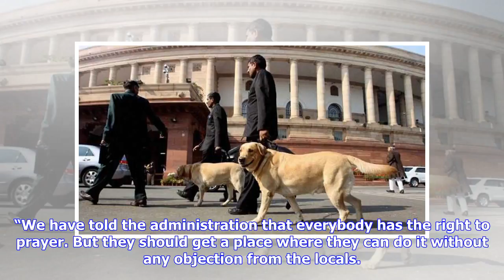Breaking News | ‘Khattar’s remarks on namaz reveal narrow-mindedness’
Haryana Congress vice-president Aftab Ahmed said that Chief Minister Manohar Lal Khattar’s remarks that namaz should be offered in mosques or eidgahs instead of public places, exhibited his “political immaturity and narrow-mindedness”.Talking to journalists in Chandigarh on Sunday, Mr. Khattar said that namaz should be offered at mosques or eidgahs, and in case there was shortage of space, then it should be offered at a ‘personal place’. The State Public Relations Department later issued a clari...